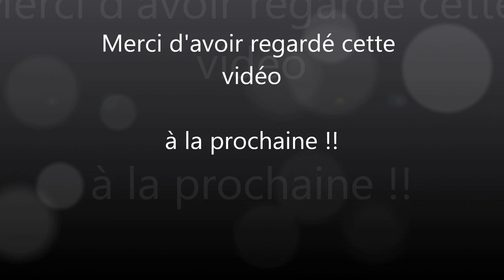7 Days to Die Let's play [FR] saison 2 ep-2 - au fond du gouffre